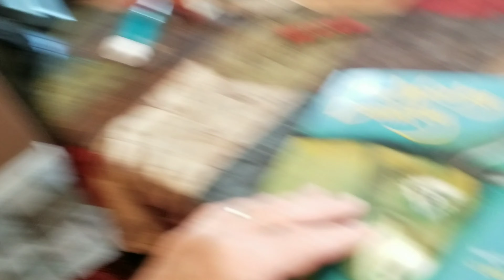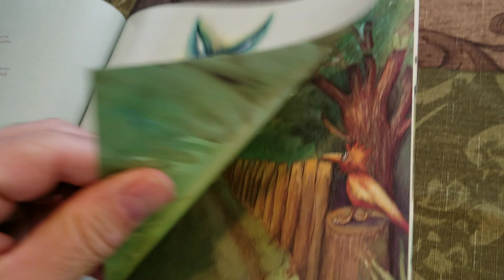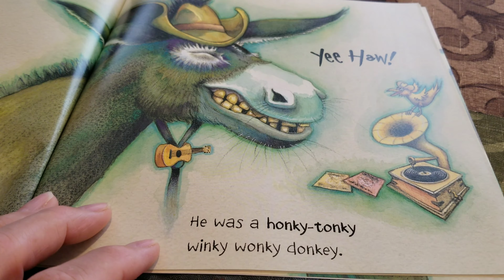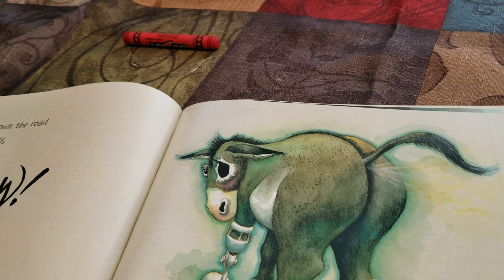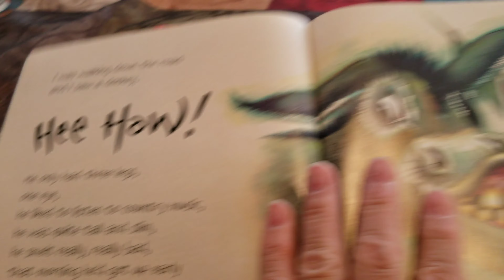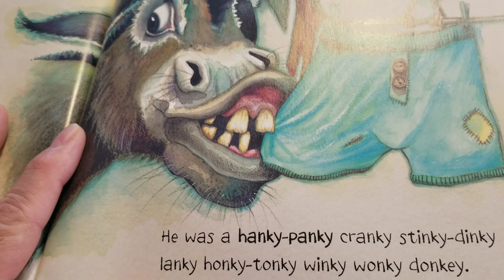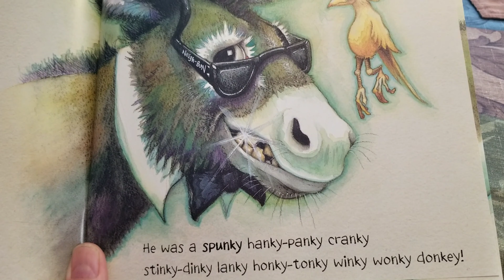Breakfast/Donkey/Pool - April 4, 2020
Hello friends,

JJ had a few rough moments this weekend but he had even more good ones.

We are working with our autism whisperer (Patricia) to come up with a plan of how we can stop an escalation from happening and how to handle him when he starts getting rough.

Spreading Autism Awareness, Acceptance and Love
One Video at a Time